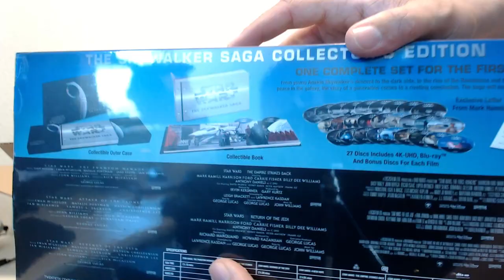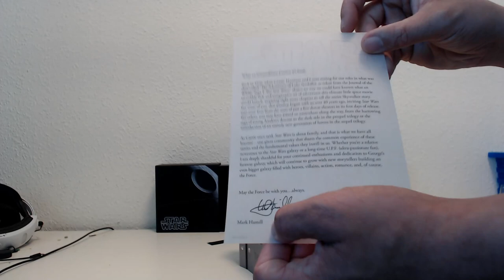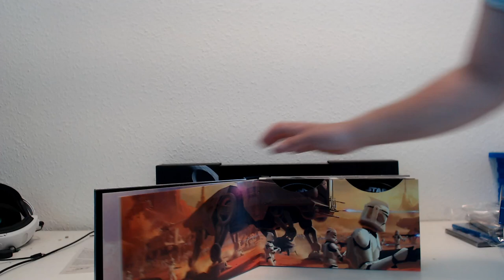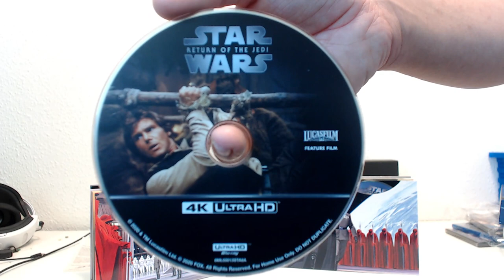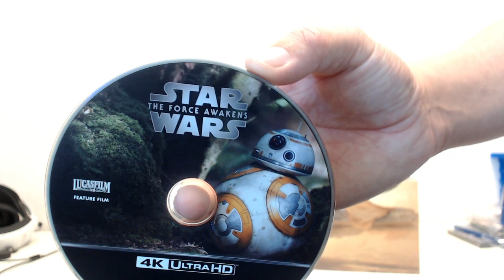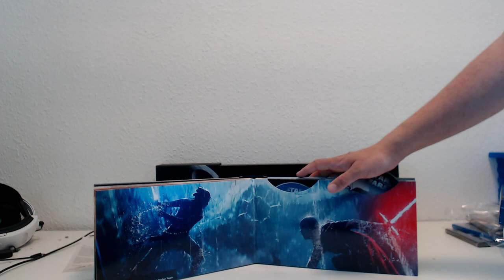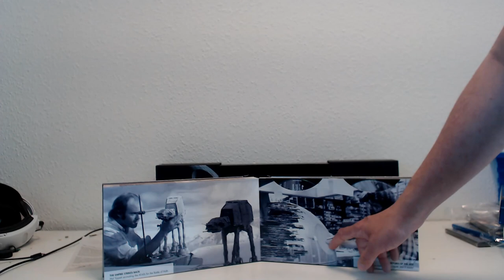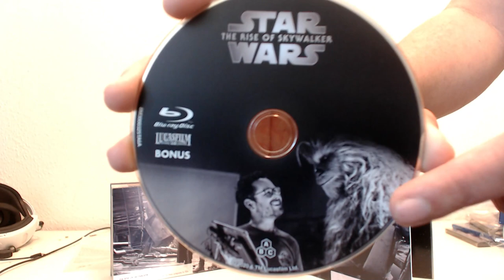Star Wars The Skywalker Saga 9 Movie Collection (Unboxing)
SJUUU folkens og velkommen tilbage i en ny udpakningsvideo denne her gang skal jeg udpakke nok det mest dyreste af alle udgiveler af dvd bluray ultraHD film til dato og det er Star Wars The Skywalker Saga 9-Movie Collection med selve Mark Hamill Autograf og masser af bonus materialer som ikke er vist i andre dvd/bluay før, og som indholder både UltraHD og Bluray disk i, og går igennem alle de forskelige blade og disk med hver deres billeder og tegne arter God Fornøjelse og husk giv en tommel op og abbonere og skriv i kommentarfeltet hvad i har på hjertet.

Hvis du vil se hvad grej jeg har (og måske i selv vil have) så se her: